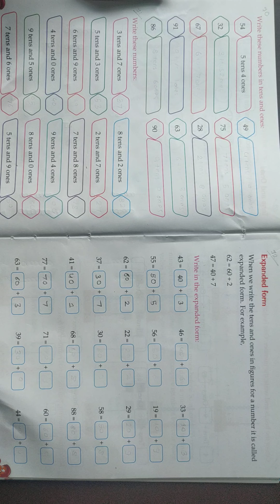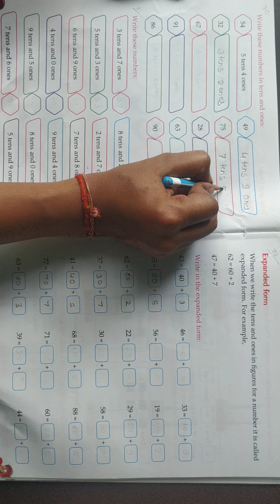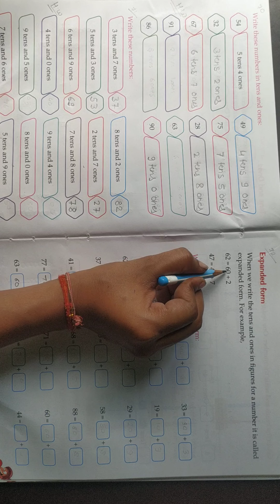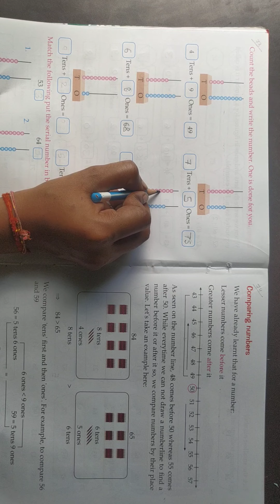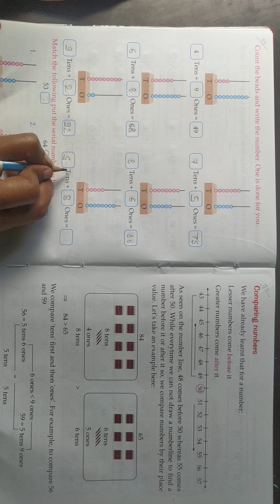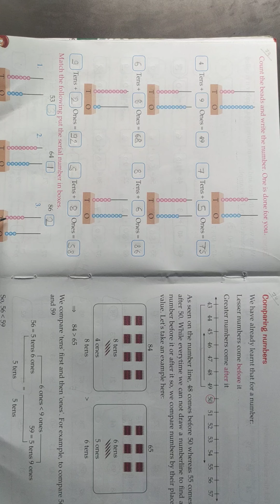Class 1 Maths Ch 6 Part 3